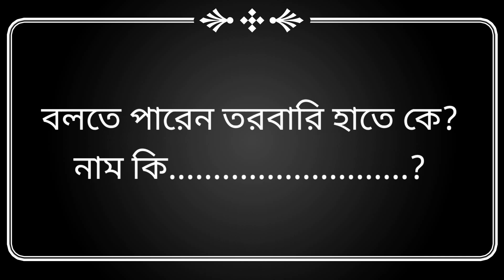আশুরা - হজরত ইমাম হোসাইন এর শাহাদাত।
GR Vlog ইমাম_হোসাইন_এর_শাহাদাত - আশুরা।